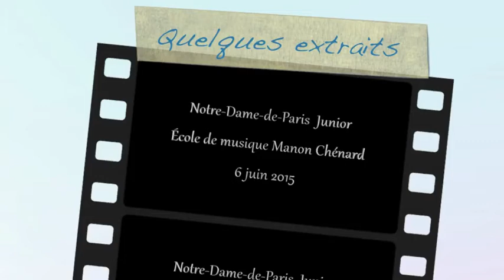Notre-Dame de Paris - extraits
L'École de musique Manon Chénard présentait sa troupe junior le 6 juin 2015 à l'église de Notre-Dame de Portneuf.  Voici les extraits de la comédie musicale Notre-Dame de Paris écrite par Luc Plamondon et Richard Cocciante.  Arrangements, accompagnements, mise en scène et direction musicale par Manon Chénard.  En vedette : Laure-Lou Brouillette, Odélie Brouillette, Félicia Caux, Florence Dusablon, Sylvianne Faucher, Marie Gignac-Fleury, Victor Labbé, Alex Piché,  Adrianne Tardif-Bédard & Rosalie Trudel.